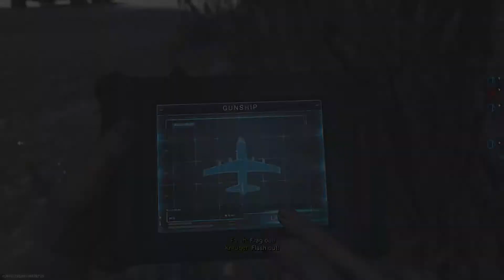THREE PIECE AND A BISCUIT BABY LOLZ